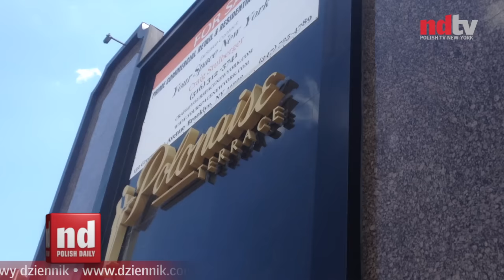Wiadomości NDTV 08/04/2015